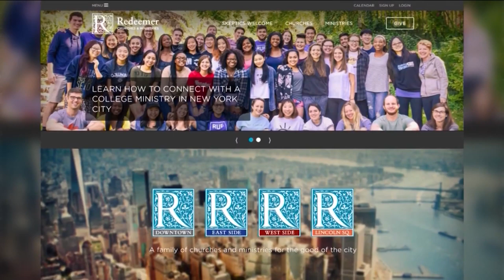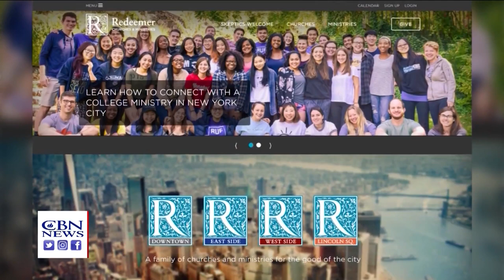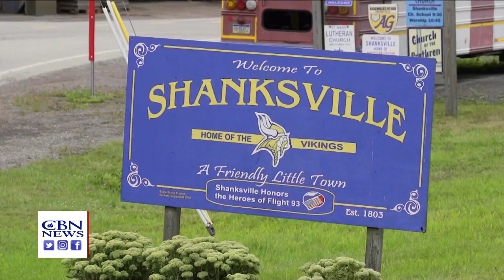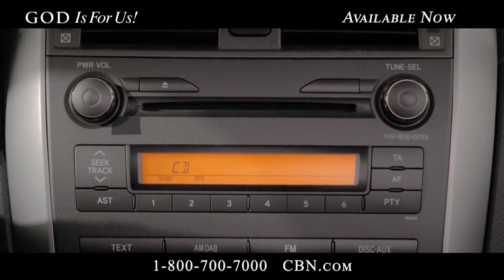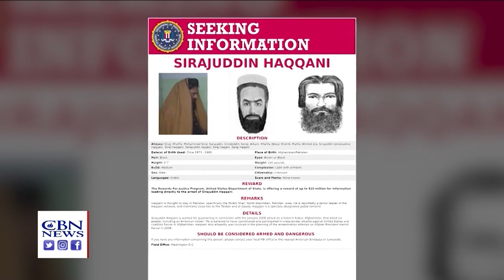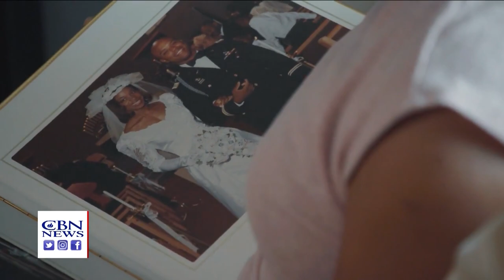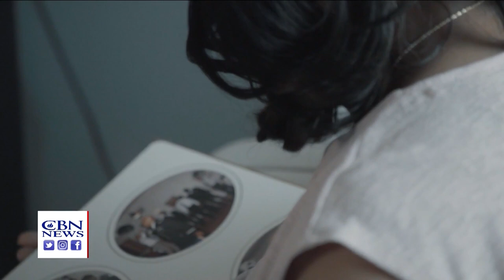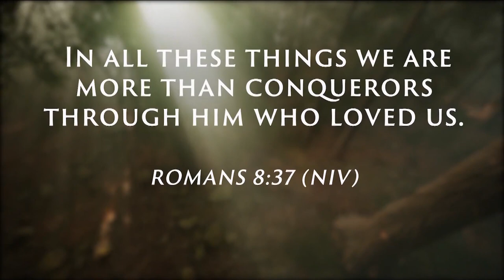God Is Still at Work 20 Years Later: 9/11 Survivor Stories of Faith and Hope | Christian World News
20 Years after the Terror Attacks, God is Still at Work.